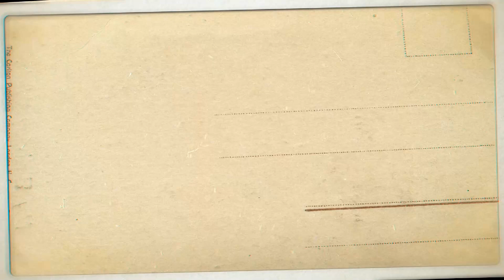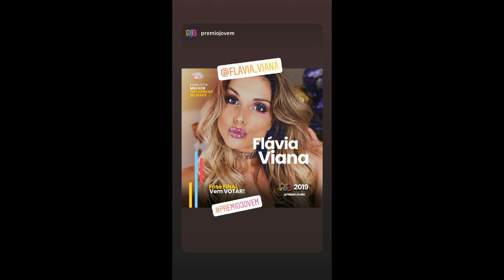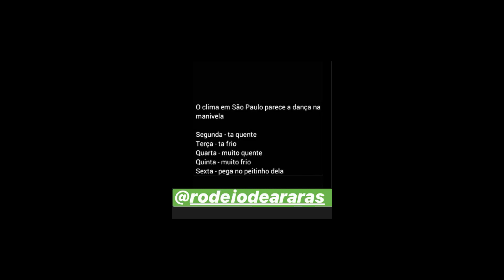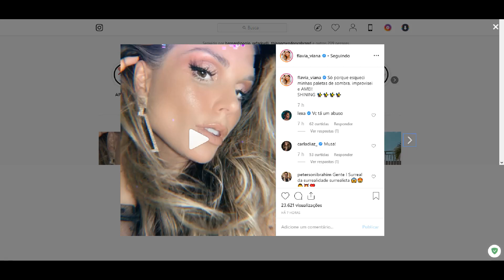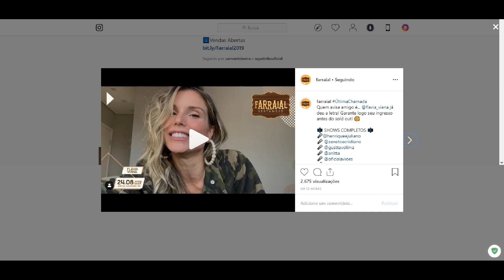STORIES DOS FLACELO E AMIGOS 16/08/2019